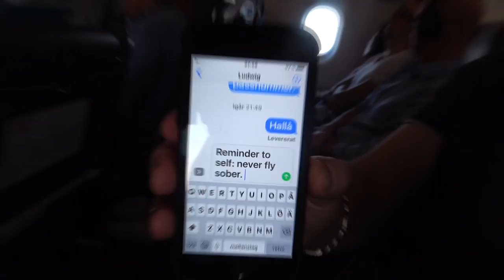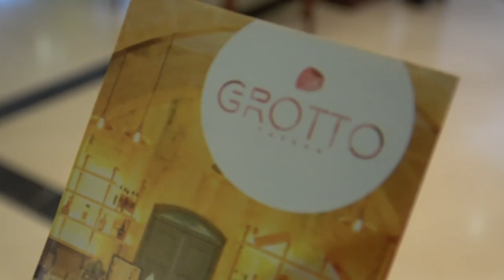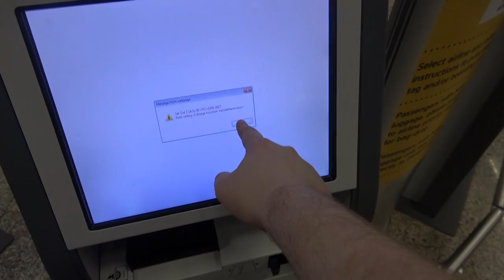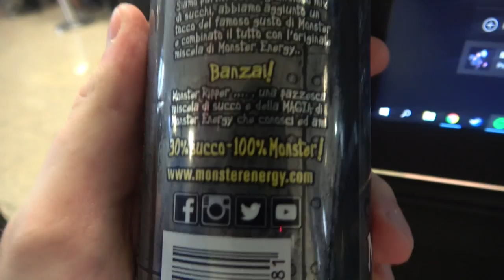Anomaly goes to Malta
So we went to Malta to fix with the apartment and decided to make a nutty vlog.